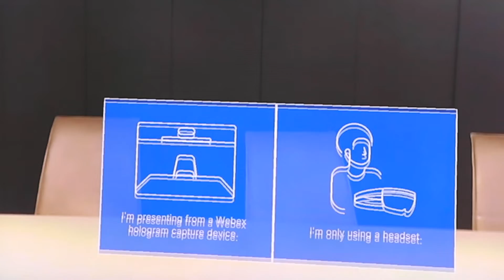Cisco Webex Hologram Demo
Cisco holt mit Webex Holo 3D Objekte und Hologramme mit in den Meetingraum.

Wir machen mit Euch gemeinsam eine Holo Demo und zeigen Euch die Möglichkeiten der Technologie!

Kommt gerne zu uns an den Blecherhof! Wir experimentieren derzeit sehr stark mit Hologramm, Augemented Reality und Mixed Reality.